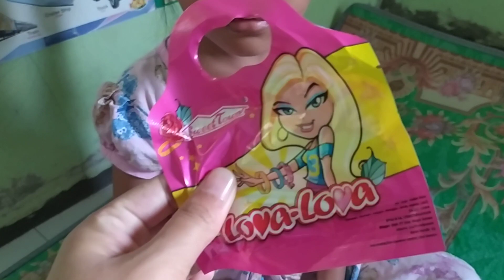JELLY BARBIE LOVA LOVA BERHADIAH!!